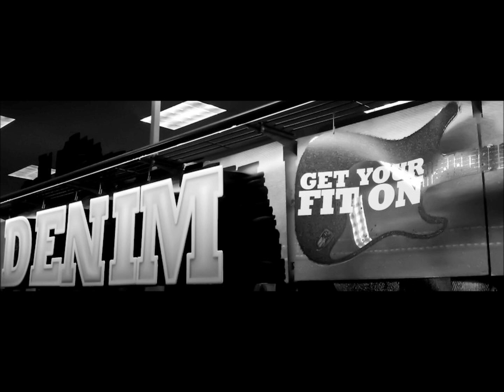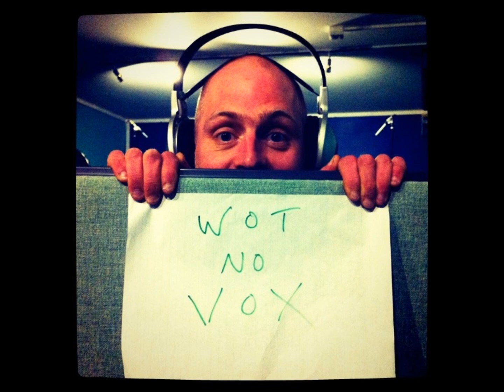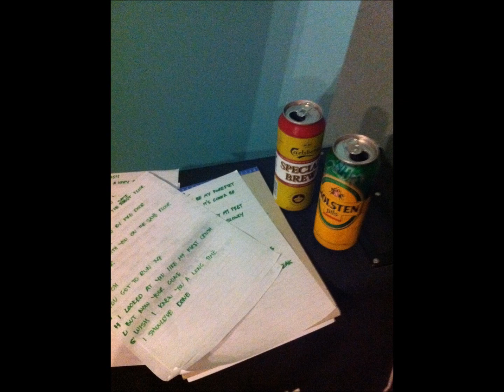Trash - The Denim